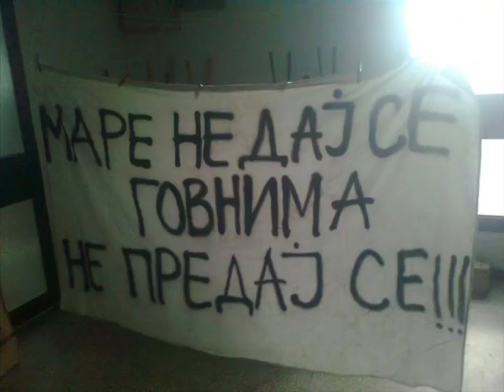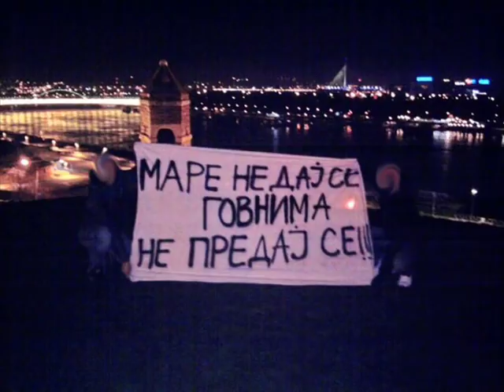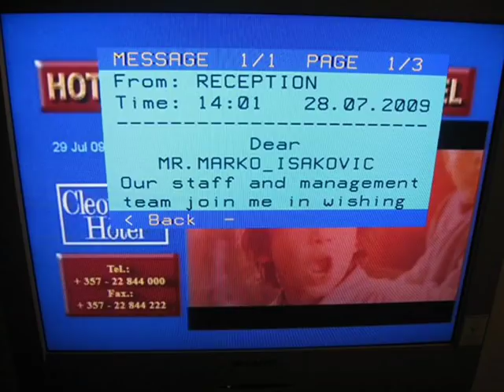Marko Isakovic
Mare nije kriv